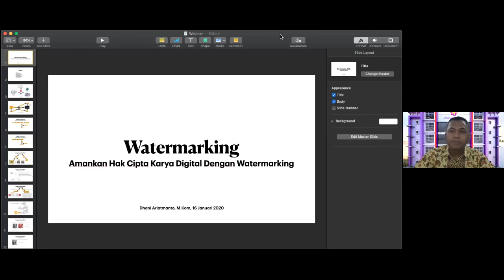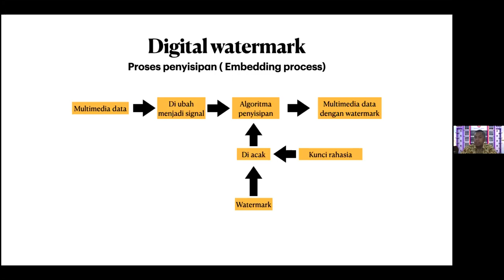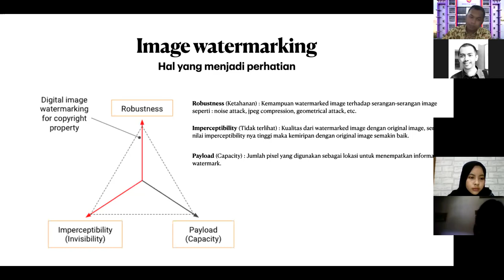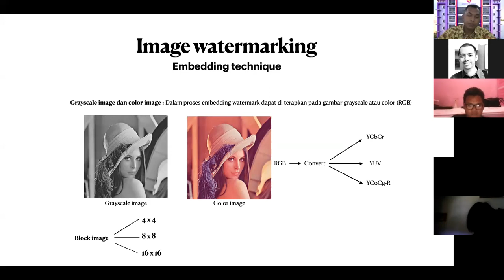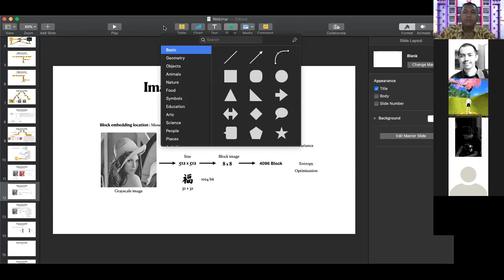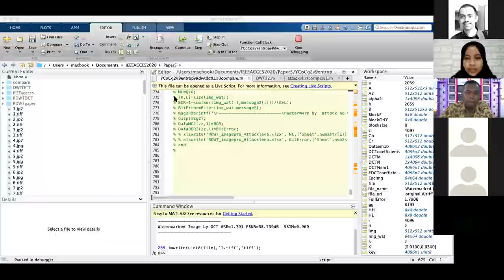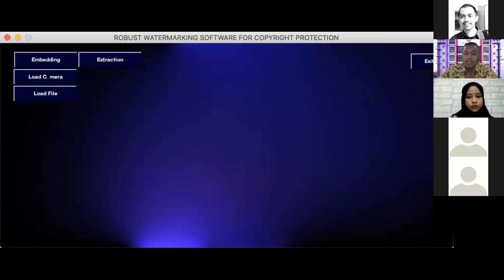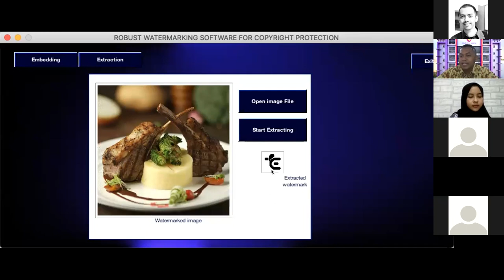Amankan Hak Cipta Karya Digitalmu dengan Teknik Watermarking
Tema webinar kali ini adalah "Amankan Hak Cipta Karya Digitalmu dengan Teknik Watermarking" jadi bagi kalian yang fokus ke multimedia jangan sampai melewatkan acara ini. Dengan pembicara bapak Dhani Ariatmanto, M.Kom yang merupakan salah satu dosen Prodi Informatika Universitas Amikom Yogyakarta, di bidang keahlian Image Processing dan Multimedia Interactive.